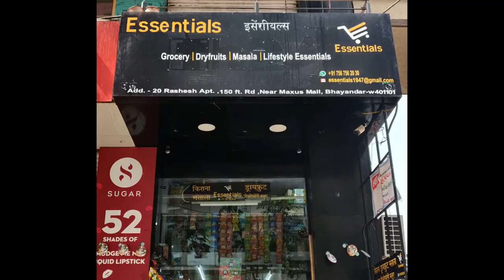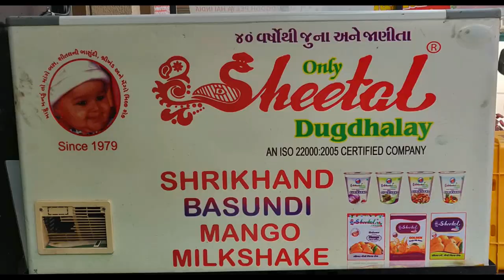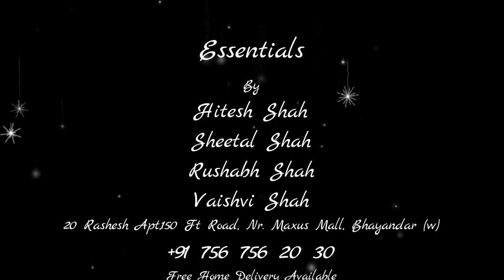Essentials Grocery Dryfruit Masala mart review in hindi | Bhayandar shopping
This video is to review and promote the Essentials Grocery mart located near Maxus mall in Bhayandar which sales Grocery, DryFruits and Masalas in their stores. This is to make aware the surrounding people about new store so that they can do wise decision before shopping.

NOTE : ALL THE IMAGES/PICTURES/GIF SHOWN IN THE VIDEO BELONGS TO THE RESPECTED OWNERS AS WELL AS ME AS SOME PICTURES AND VIDEOS ARE TAKEN BY ME.